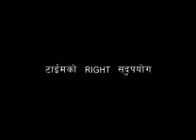bhetiyera chutnu bhanda by karna das